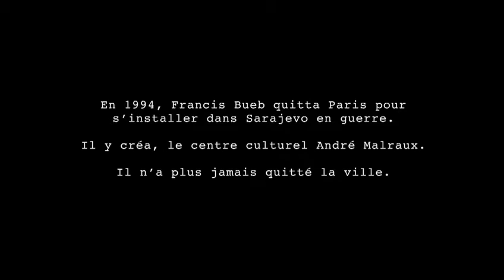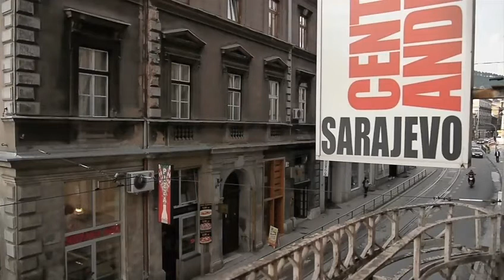Francis Bueb - Sarajevo notre résistance, 2011 (extrait) un film de Robin Hunzinger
Ce film est le portrait d’un homme. Cet homme on ne le verra pas, on verra ce qu’il a fait. On verra et entendra ce que ce fut d’aller en plein siège de Sarajevo apporter des livres, des disques, des films. Ce que ce fut, et ce que c’est d’y être resté. Ce qu’en disent ceux, célèbres ou pas, qui autour de ce geste fou et nécessaire accompli par Francis Bueb, ont peu à peu construit le Centre André Malraux, et fait vivre une certaine idée de la culture, au milieu des hommes, tous les jours de leur vie, et de leur mort. Là, à Sarajevo, ici, en Europe, hier et maintenant.

“Sarajevo : Notre résistance" Film documentaire, 52 minutes, HDCAM, 2011.
Coproduction : BIX FILMS/GROUPE GALLACTICA / TLSP/ BHRT

avec participation de Francis Bueb, Jovan Divjak, Olivier Rolin, Rémy Ourdan, Florence malraux, Alix de Saint André, Ziba Galijasevic, Vanessa Glodjo, Nermin Tulic, Jean-Marie Laclavetine, Almasa Defterdarevic, Minka Muftic, Patrick Deville, Gérard rondeau, Jean-Michel Frodon, Jorge Semprún.